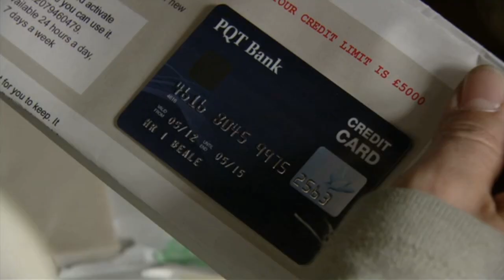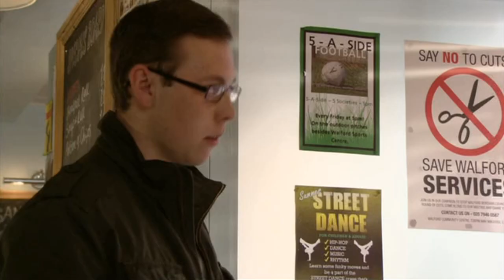Ben Mitchell 18th May 2012 Part 1